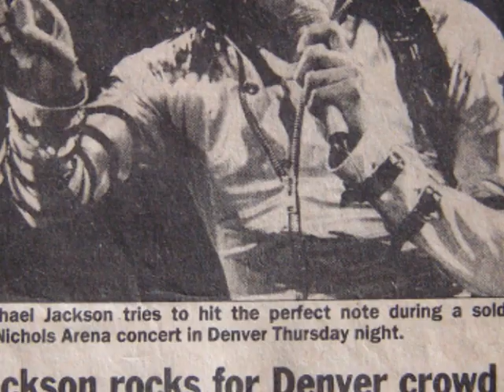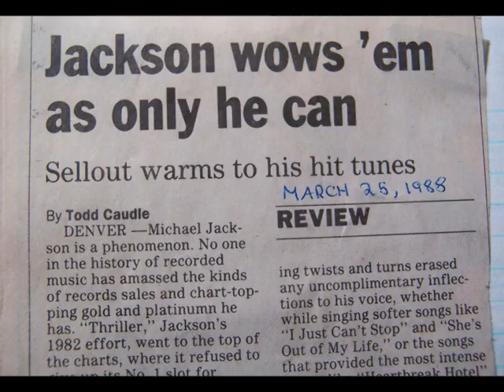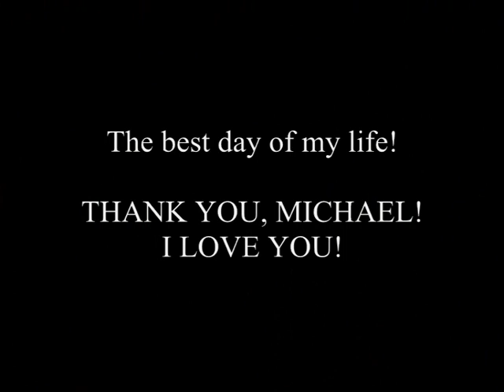Michael Jackson Bad Tour Denver news *rare*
AUDIO of concert review & news reports from Denver and Colorado Springs, CO local TV news. (more info & transcript below)

Sorry it's AUDIO ONLY -- I didn't have a VCR at the time! This was recorded back then by holding a little tape recorder up to the TV speaker, hence the poor quality. If anyone out there has any footage of Michael Jackson in Denver from 1988, please let me know! In these television news reports you can hear live clips of Wanna Be Startin' Somethin' and Heartbreak Hotel from the **March 24, 1988** Bad Tour show in Denver, the first of 3 performances at McNichols Arena. Also seen are my ticket stub for that show, t-shirt and two articles from our local newspaper. The photos shown briefly are NOT from Denver and I do not own them. The video footage is also NOT from Denver. (I have no video footage of my concert *whine*)

TRANSCRIPT OF AUDIO:
Clip #1: With one show down and two to go, Michael Jackson is dazzling Denver. Jackson performed the first Denver concert of his Bad Tour last night at McNichols Arena. To review it for us, a man who has attended six Jackson concerts over the years - J.M., who's the music reviewer for the Rocky Mountain News.

Those lucky enough to catch Michael Jackson in Denver this weekend will see an exercise in controlled spontaneity, right down to the carefully disciplined ad-libs, hip thrusts and moonwalks. But Michael has made some changes - No longer tied to his brothers he's free to give the audience a taste of his undistilled passionate style, surrounded by musicians and special effects of his choice. Along with explosions, fans also witnessed lasers, lights, gangster and horror vignettes and enough fog to replicate one of Denver's infamous 'high pollution' days. Unfortunately, the sound didn't always live up to what was going on onstage. Unlike the video recording, the sound at McNichols was often muddled. While last night's show began a trifle on the sluggish side with his trademark opening number with "Wanna Be Startin' Somethin'", the 'something' really didn't start until about six songs into the two-hour show. Forget all the bad press about his plastic surgery and hyperbaric oxygen chambers. Behind his reclusive, often eccentric behavior there's a consummate entertainer, and it was this Michael Jackson on display at McNichols Arena. There's no question - The man sings and dances like no one else. And he can often say as much with a dramatic pause as he can with a carefully-punctuated hip thrust. His body is as much instrument as his voice. But the moments I enjoyed most were Michael alone with his voice. Strictly (?) a rock-n-roll Disney environment, Jackson is a joy to experience. For News Center 4, this is guest reviewer...

Clip #2: He's known to be a bit eccentric and he made "moonwalking" a household word. Who is he? And finally, there was standing-room only, again, at McNichols Arena in Denver tonight, and it wasn't The Nuggets (local basketball team) pulling in the crowd. It was the slickest rock concert on the road today. Michael Jackson is in town for a 3 day run that ends tomorrow. Last night 16,000 fans crammed into McNichols. The show has easily as much glitter and energy as it does music.